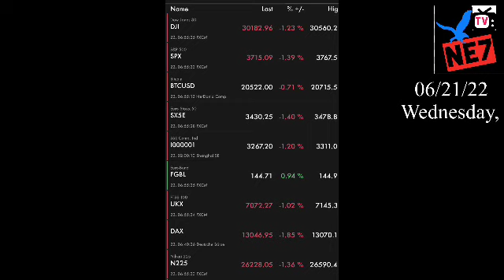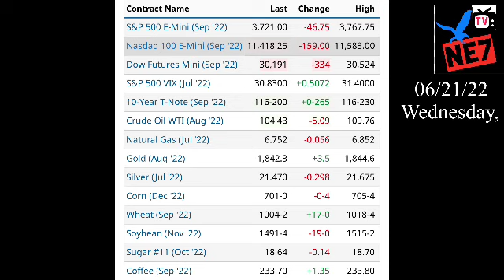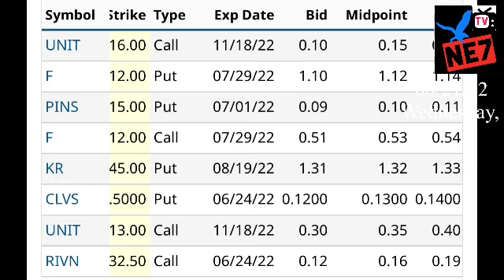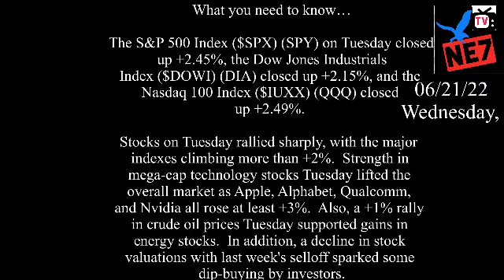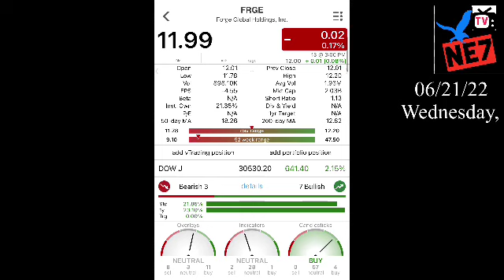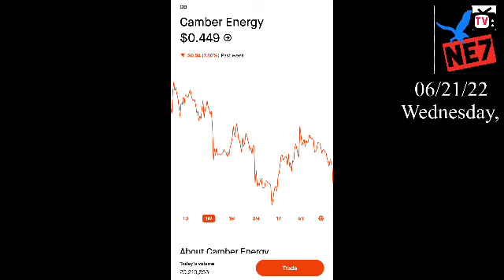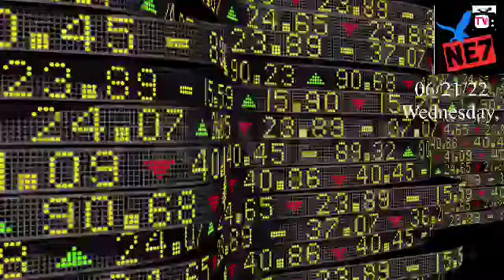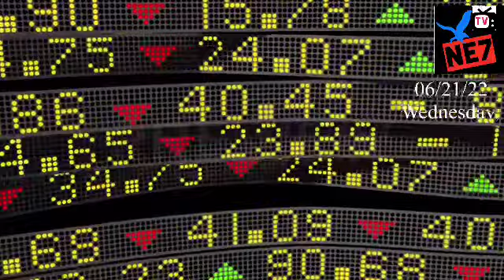06/22/22 Ne7tv STOCK INFO